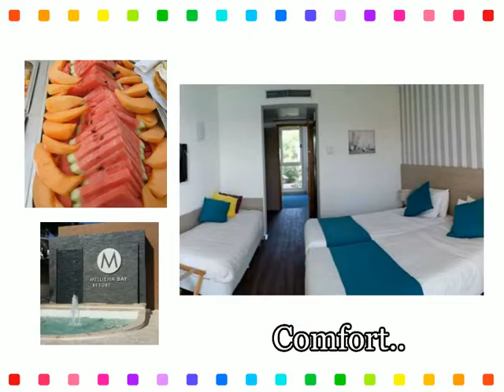Malta: Mellieha Bay Hotel 4★ Star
Mellieha bay hotel  located in the bay of Mellieha near to the sandy beach. 4★ star